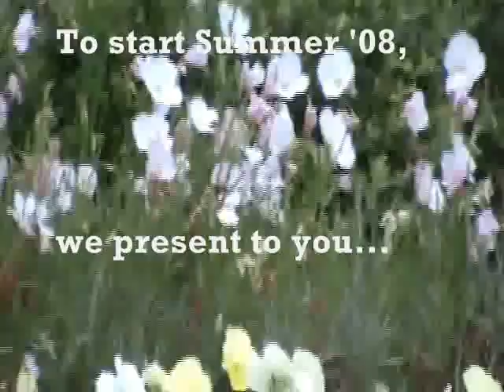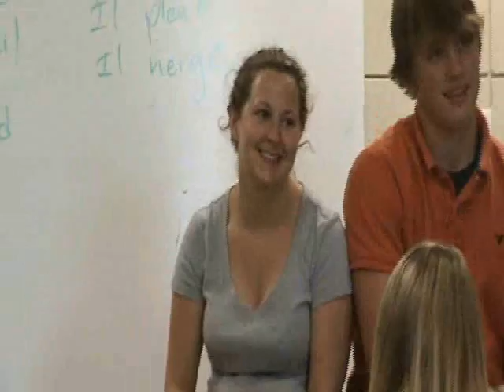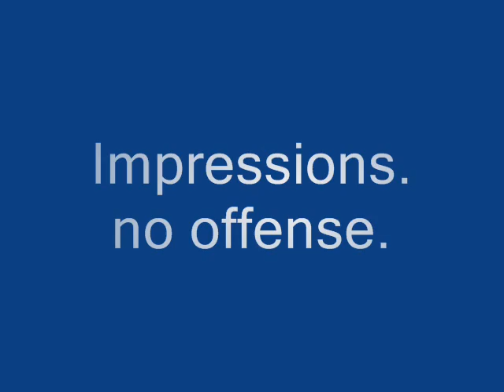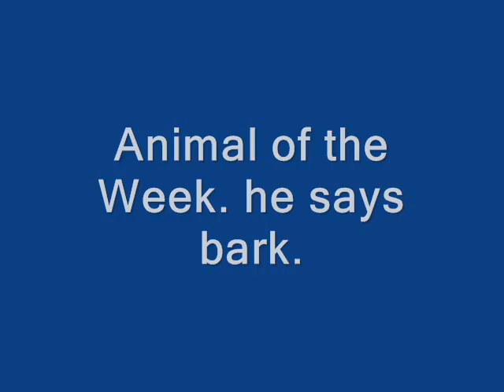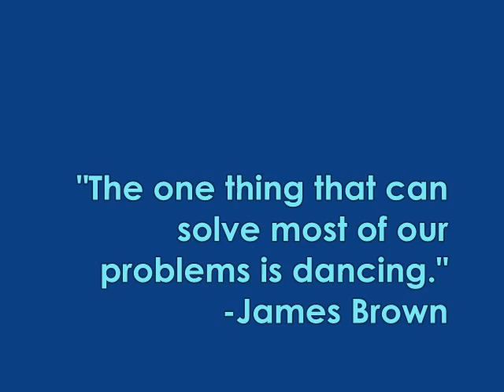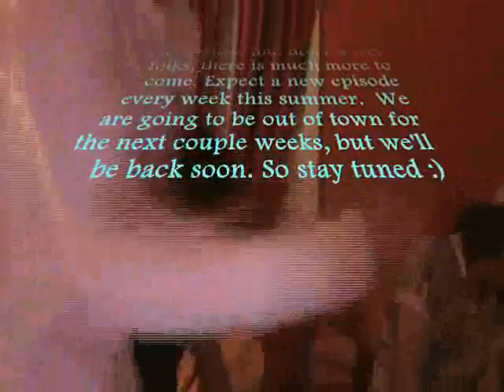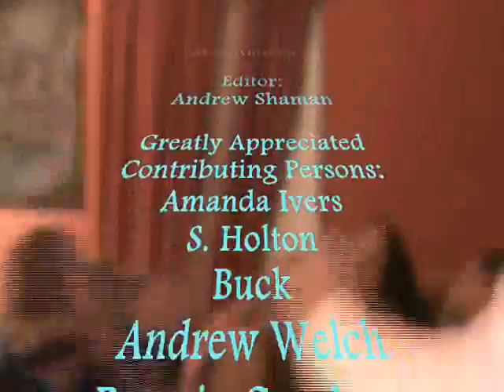Episode 1 of the Exploding Andrew Hayden Max Show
Week one of summer '08. We are living and loving life.